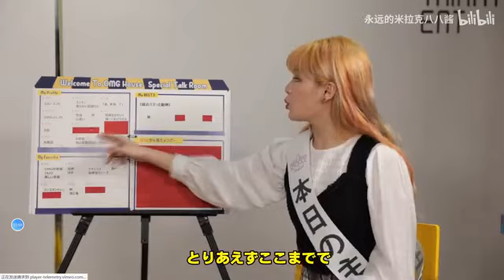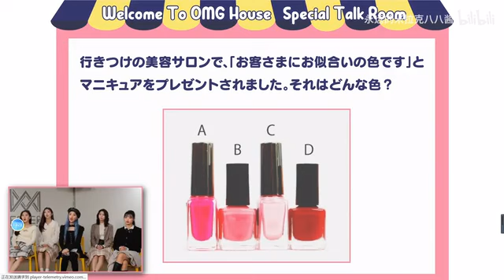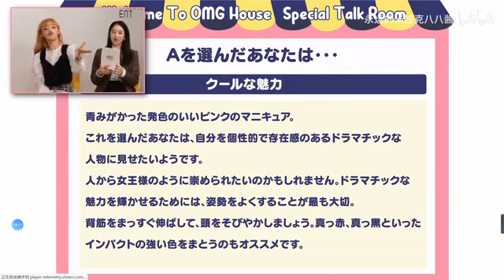【oh my girl】welcome to OMG house room1